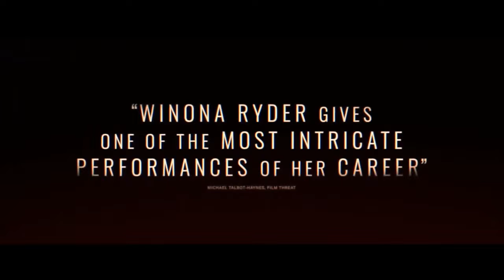Пропавшие в ночи русский трейлер субтитры фильм 2022